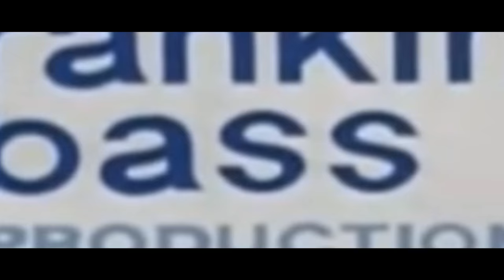THE EPICNESS OF FLIPPY VEG FILE SPIFFY PICTURES NEWER